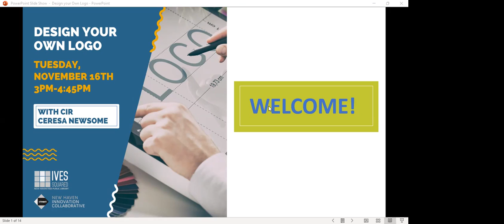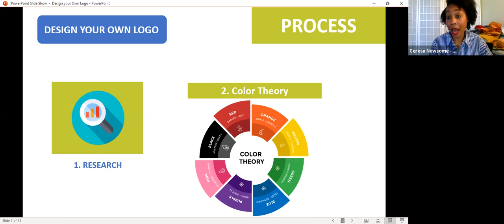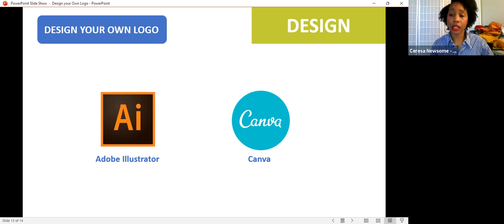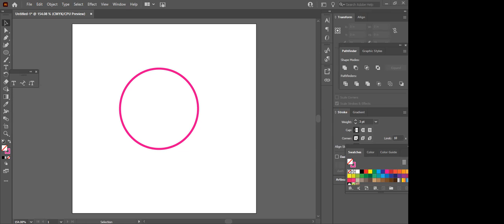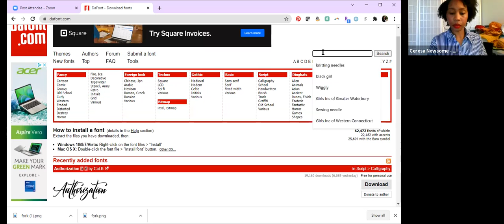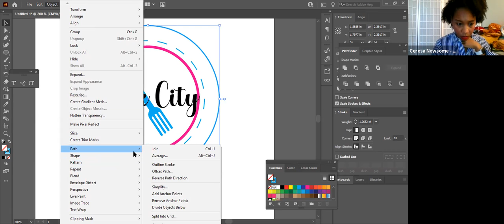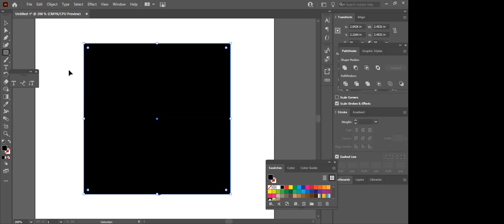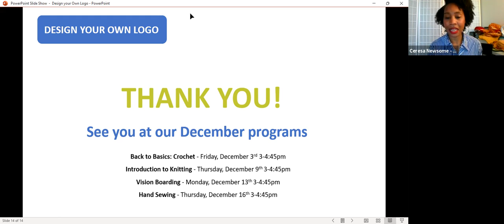Design Your Logo with CIR Ceresa Newsome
Ceresa joins us virtually to show you not only how to create your own logo, but some best practices in logo design!